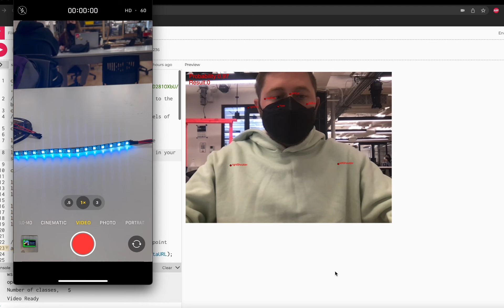Teachable Machine/Arduino Demo